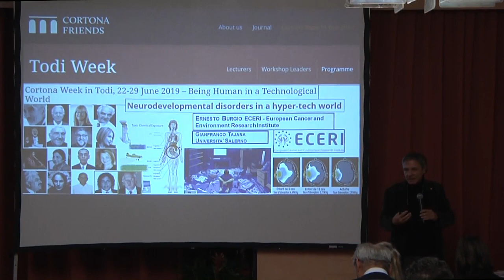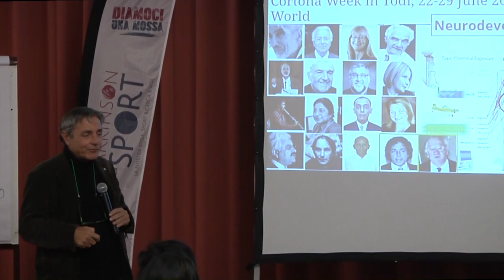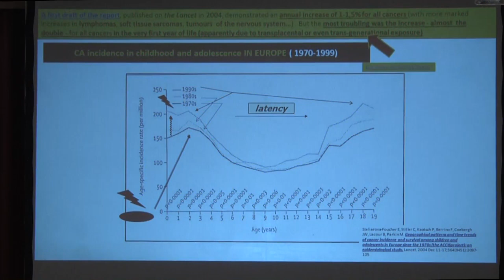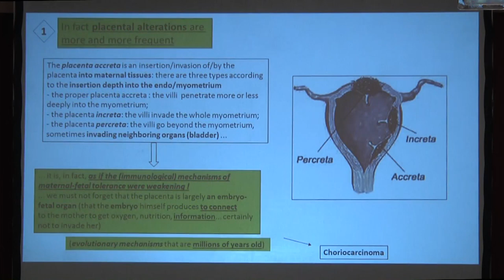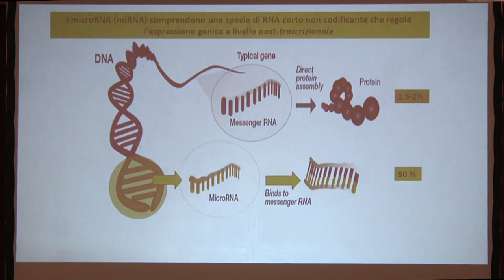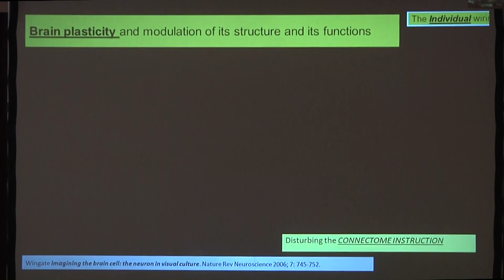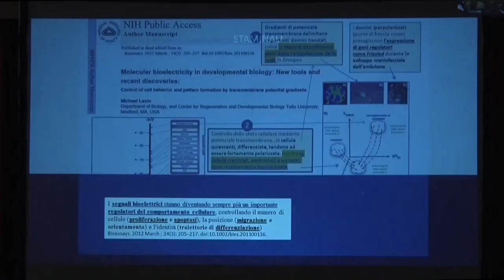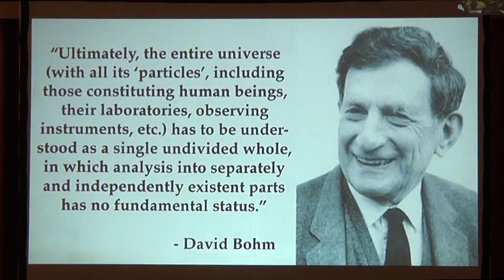Nutrizione - Genetica - Epigenetica - Biofisica - La rivoluzione epigenetica per la prevenzione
Dott. Ernesto Burgio
Medico esperto di epigenetica, membro del consiglio scientifico di ECERI European Cancer and Environment Research Instiyute - Bruxelles